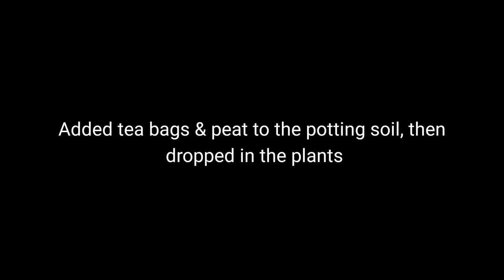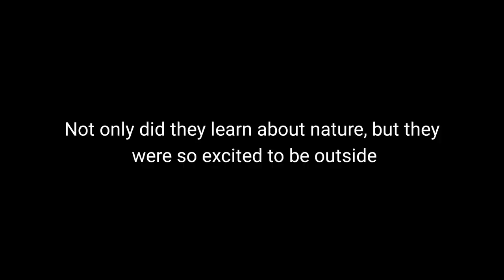Gardening with kids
This Spring we wanted our kids to have some fun in the garden